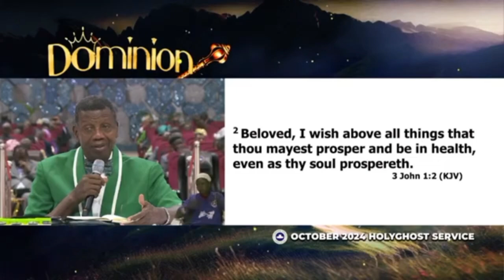People Will Talk ~ Pastor Adeboye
These are search terms on YouTube to get our videos :

selman joshua
joshua selman
apostle joshua selman
today